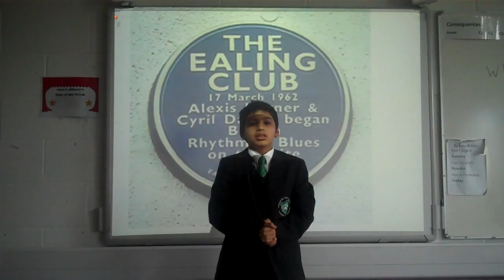Do you want to be a footballer?